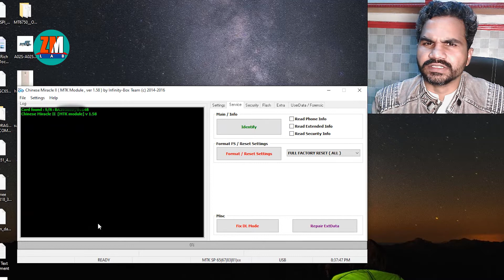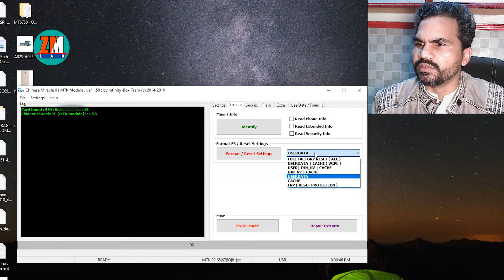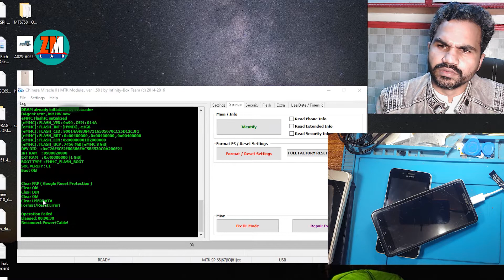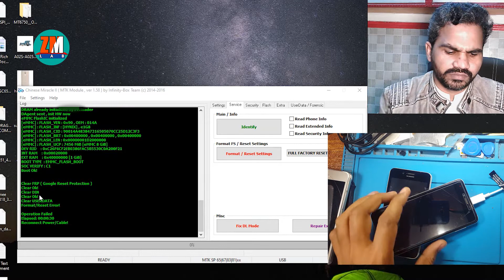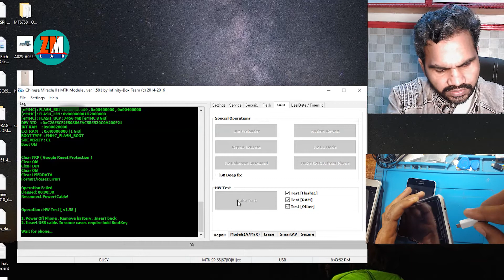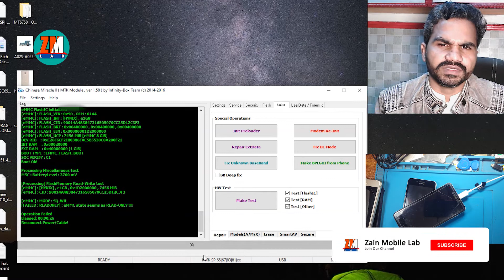cm2 mtk format error, how check flash ic mobile flashing course 2022 class 8 in urdu हिंदी भाषा.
Hi guys in this video you will see how to reset format mtk mobile phones and how check flash ic error in urdu हिंदी भाषा.